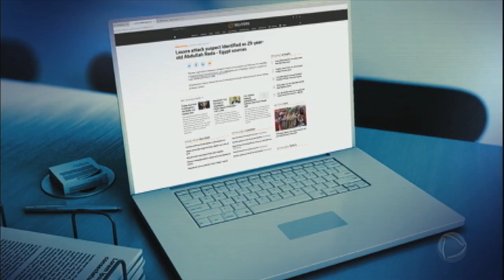Com facões, homem grita "Alá é Grande!" e ataca seguranças do Louvre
O homem é de origem egípcia e mora nos Emirados Árabes. Segundo o procurador francês, ele teria comprado as armas do ataque na França, onde chegou dias atrás. Com dois facões, ele atacou os seguranças do Louvre. Em seguida, um soldado atirou no homem. Ele foi levado ao hospital em estado grave.